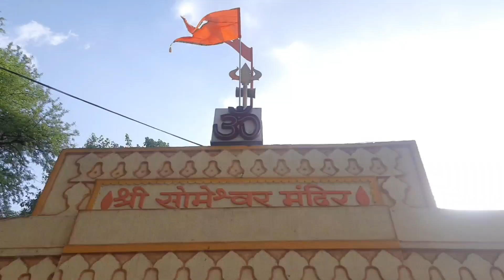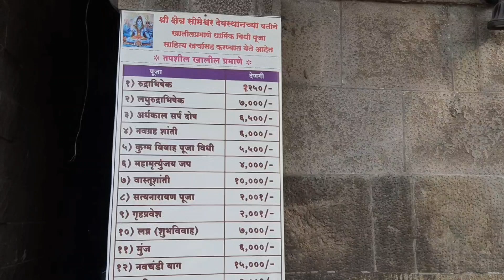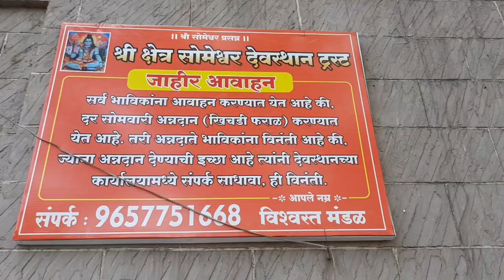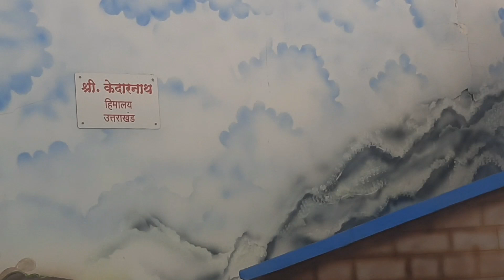Someshwarwadi pashan pune | Someshwarwadi history | Someshwarwadi mandir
Someshwarwadi Pashan Pune | Shiva Temple | Gram Sanskruti Udyan Village Park (Pune)

Someshwar Temple is a Hindu temple dedicated to Lord Shiva. It is located in the Someshwarwadi neighborhood of Pune, India. The temple is one of the oldest temples in Pune, and is a popular pilgrimage site.

The temple is believed to have been built in the 12th century by King Yadava Krishna III. The temple is made of stone, and is in the Dravidian style of architecture. The temple has a tall gopuram (tower) at the entrance, and a large courtyard inside.

I'm always looking for ways to improve my videos.

Live life to the fullest

someshwarwadi pashan
Swayambhu shiva temple pune
12 jyotirlinga pashan pune
Someshwarwadi Pashan 2024
Someshwarwadi Pashan pune 2024
Someshwarwadi history
Someshwarwadi mandir
Someshwarwadi pashan
shri someshwar temple someshwarwadi in pune
someshwar mandir pashan pune
someshwar mandir pune
someshwar temple pashan
someshwar temple pune
someshwarwadi pashan pune
someshwarwadi pune
someshwarwadi shiv temple
someshwarwadi temple
someshwarwadi temple pashan pune